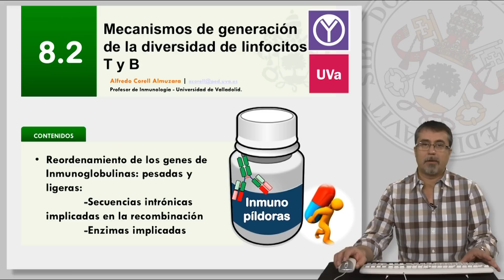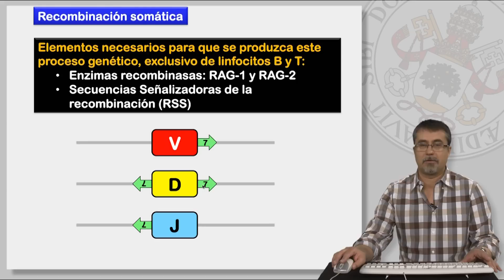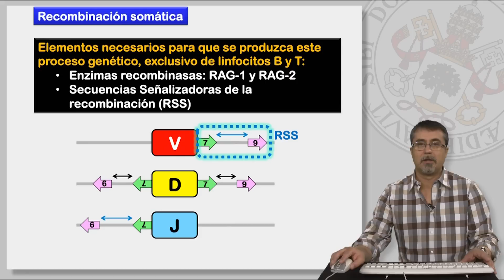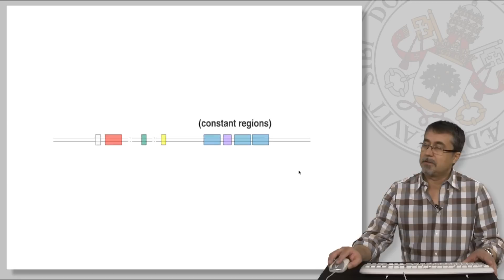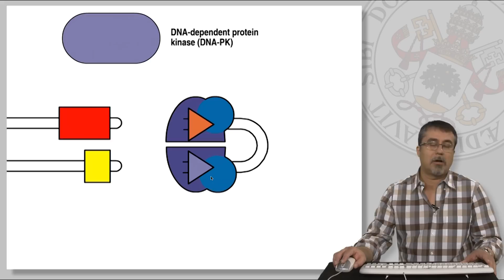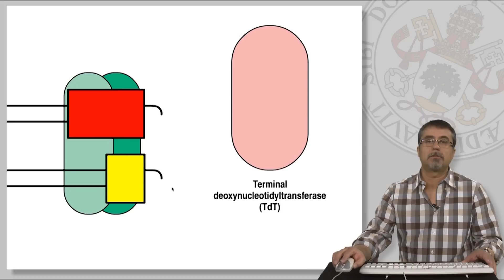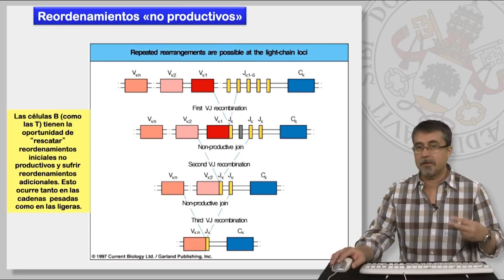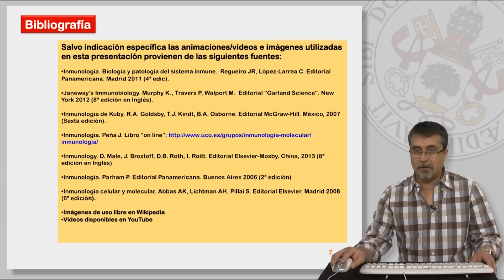8.2 MECANISMOS DE GENERACIÓN DE LA DIVERSIDAD DE LINFOCITOS T Y B.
8.2 MECANISMOS DE GENERACIÓN DE LA DIVERSIDAD DE LINFOCITOS T Y B.

Contenidos:
* Reordenamiento de los genes de inmunoglobulinas: pesadas y ligeras.
     - Secuencias intrónicas implicadas en la recombinación.
     - Enzimas implicadas.